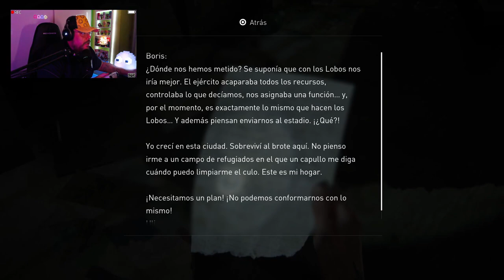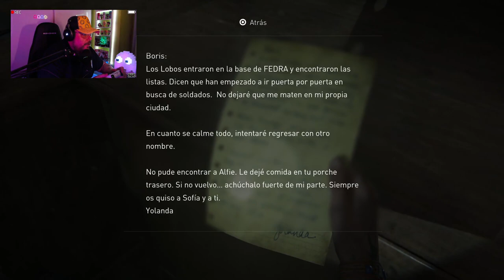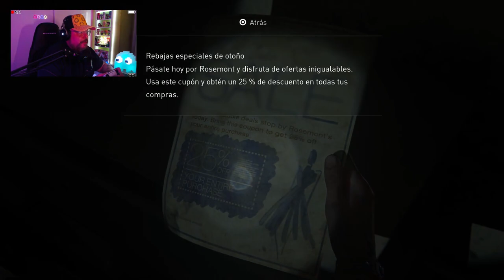The Last of Us Part II PS5 #8: Hillcrest.